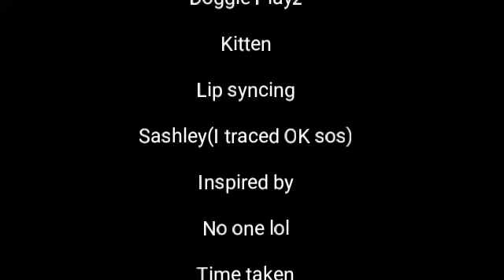Panic room meme (bad)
I did trace sashleys lip syncing so credits to her